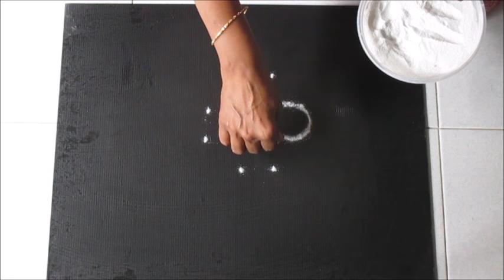Apartment kolam Ag 3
This is an easy apartment kolam with video.